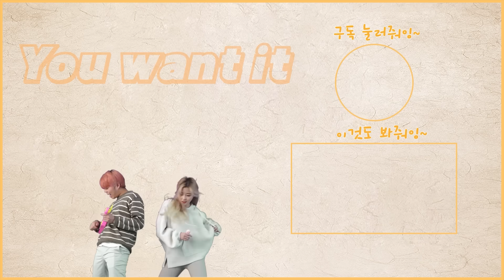조재원 죽음의 ASMR 39탄 [크레파스 먹방] With. Crayon Chocolate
조재원 유튜브 구독!